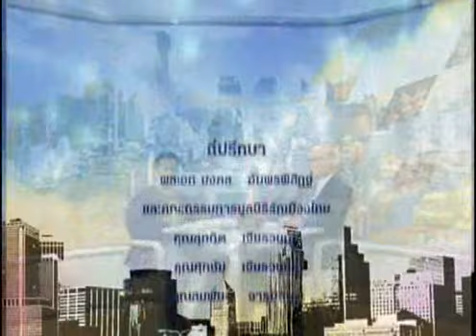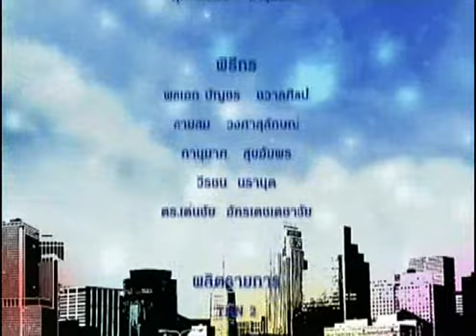รักเมืองไทย:นักเขียนต่วยตูน : 28/05/62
-ตอน นักเขียนต่วยตูน
-O/A 28/05/62
-พิธีกร : พลเอกบัญชร  ชวาลศิลป์
-แขกรับเชิญ :คุณรชตะ  กิจที่พึ่ง (รัช  เมืองราช นักเขียนต่วยตูน)